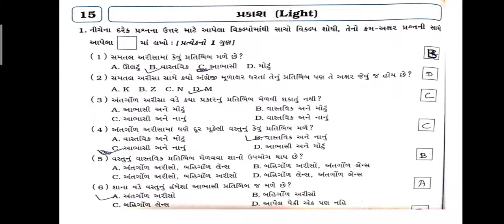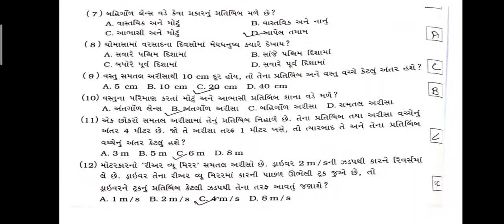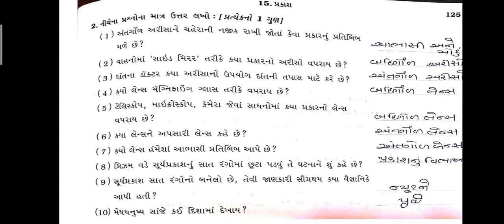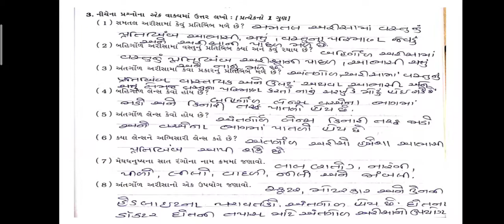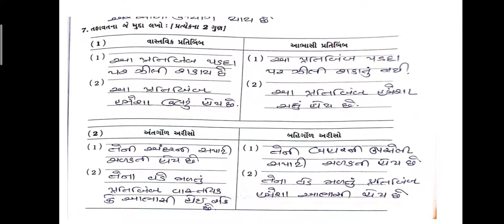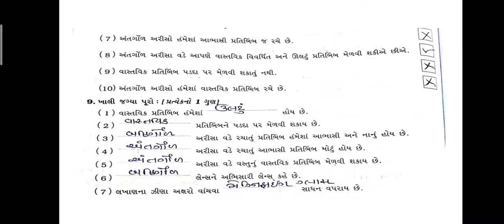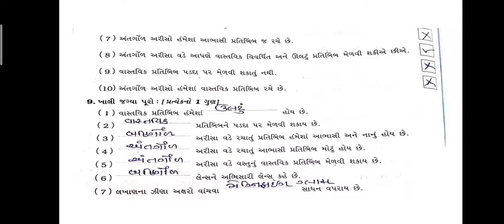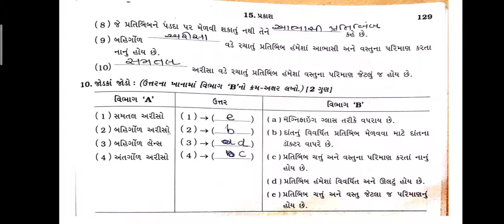std 7 science ch 15 swadhyay pothi | dhoran 7 vigyan ch 15 swadhyay pothi | પ્રકાશ